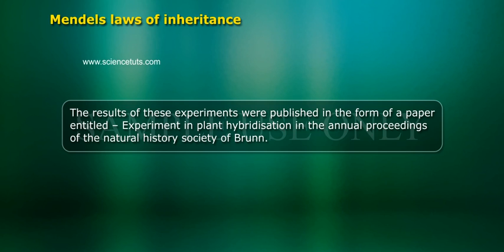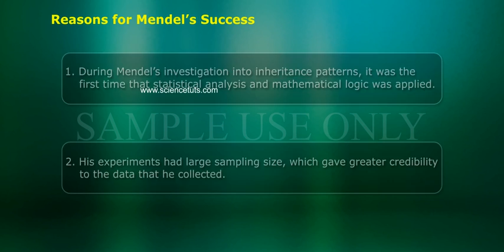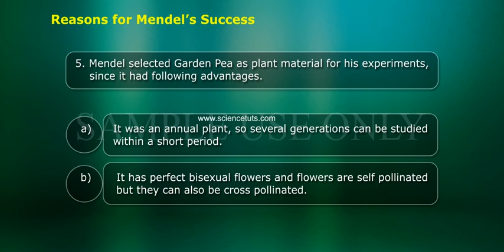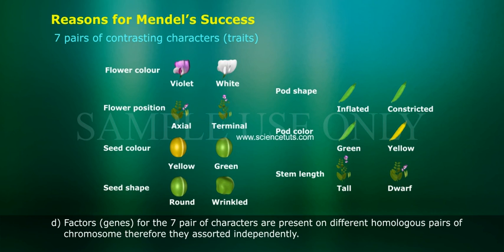MENDELS LAWS OF INHERITANCE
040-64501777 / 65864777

7 Active Technology Solutions Pvt.Ltd. is an educational 3D digital content provider for K-12. We also customise the content as per your requirement for companies platform providers colleges etc . 7 Active driving force "The Joy of Happy Learning" -- is what makes difference from other digital content providers. We consider Student needs, Lecturer needs and College needs in designing the 3D & 2D Animated Video Lectures. We are carrying a huge 3D Digital Library ready to use.

Mendelian inheritance is inheritance of biological features that follows the laws proposed by Gregor Johann Mendel in 1865 and 1866 and re-discovered in 1900. It was initially very controversial. When Mendel's theories were integrated with the chromosome theory of inheritance by Thomas Hunt Morgan in 1915, they became the core of classical genetics.